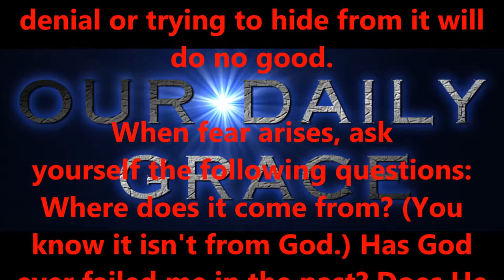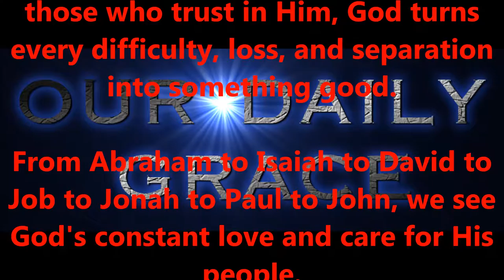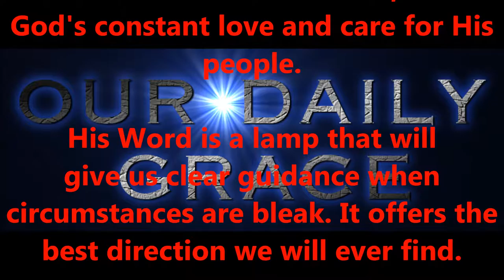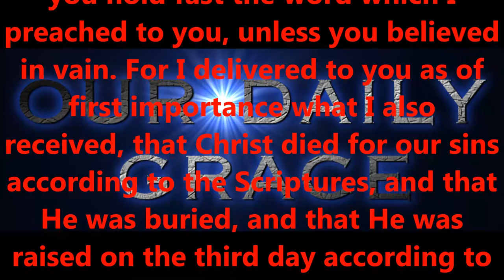AUG 26, 2016 OUR DAILY GRACE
FORHISGLORY MINISTRY
Produced by,
Lonnie Martin